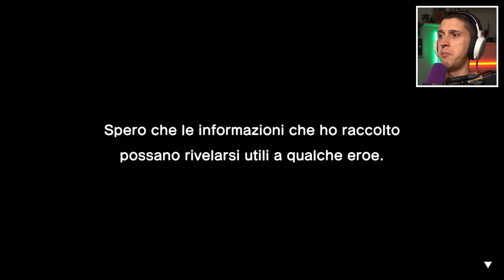BOSS OMNIVOR! - Guida Mario e Luigi Fraternauti alla carica EP. 10 ITA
🟥 Acquista Mario e Luigi Fraternauti alla carica! 🟩